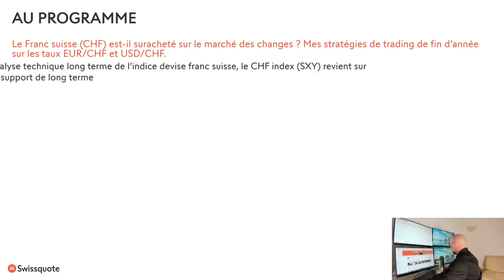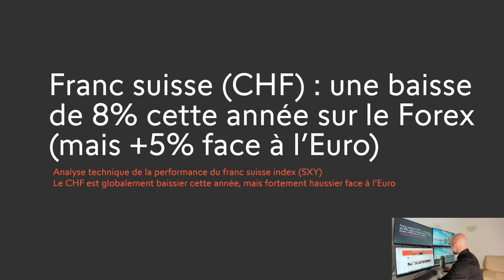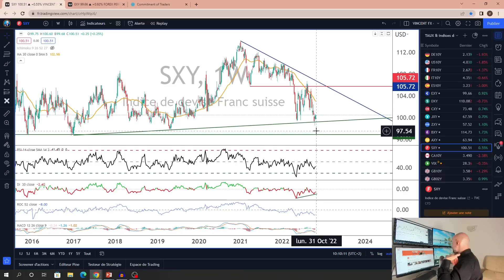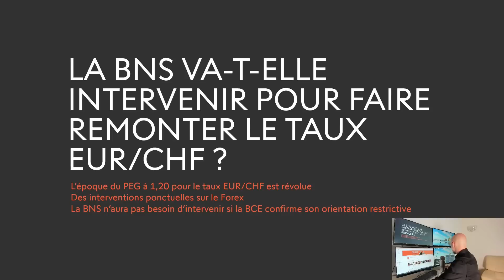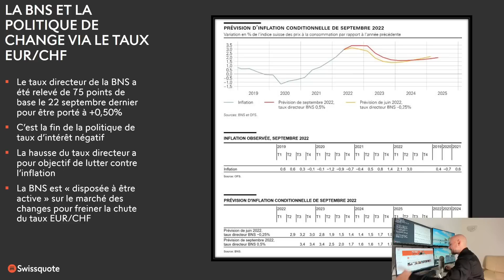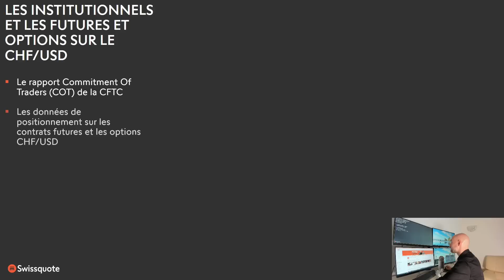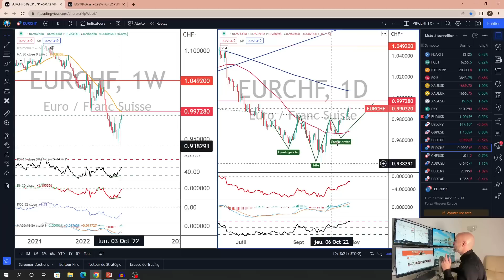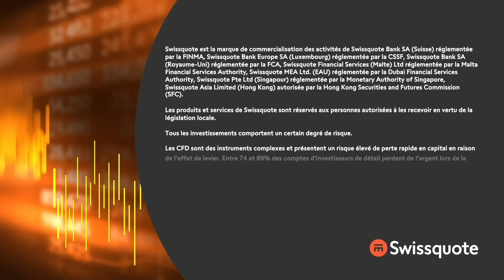EUR/CHF & USD/CHF, ma stratégie de trading de fin d'année expliquée | Fast & Forex | Swissquote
Le franc suisse est en baisse de 7% sur le marché des changes cette année face à un panier de devises majeures, en revanche il gagne plus de 5% face à l’Euro. Alors le franc (CHF) est-il survendu ou suracheté ? Voici les anticipations de Vincent Ganne sur les taux EUR/CHF et USD/CHF.

00:00  Performance du franc suisse sur le Forex depuis le début de l’année
03:38  Analyse technique long terme de l’indice devise franc suisse, le CHF index (SXY) revient sur un support de long terme
05:37  Le SXY montre en réalité que le franc est survendu sur le FX, la chute du taux EUR/CHF étant seulement la chute de l’Euro
07:56  La Banque Nationale Suisse (BNS) va-t-elle intervenir sur le FX pour faire remonter le taux EUR/CHF ?
11:30  Quelle est la tendance actuelle du positionnement net des institutionnels sur le CHF ? (contrats futures et options CHF/USD)
13:30  Analyse technique et ma stratégie de fin d’année sur les taux EUR/CHF et USD/CHF
15:59  ATTENTION EUR/CHF : décision monétaire de la BCE ce jeudi 27/10 et corrélation positive avec le taux Euro Dollar